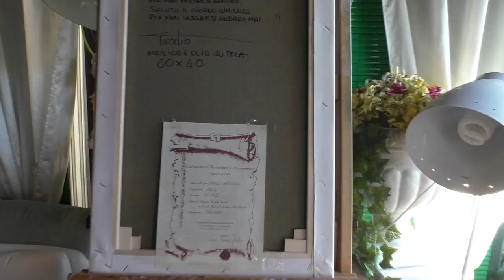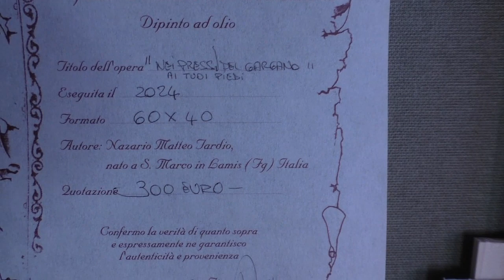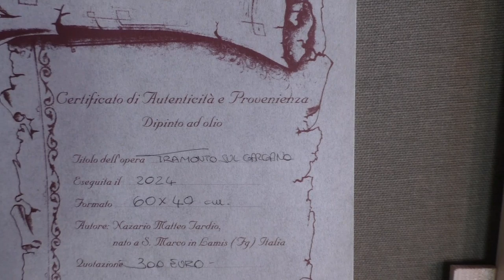UN PICCOLO SEGNO DEL MIO TEMPO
DIPINTI AD OLIO SU TELA AUTUNNO INVERNO 2024